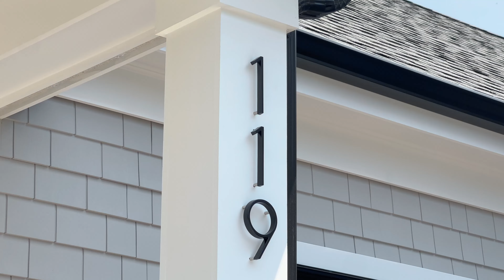New Construction | Cape Cod, Massachusetts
Welcome to 119 Percival Road, East Falmouth, MA!

New Construction on an acre of land. As you enter this stunning 4 bedroom ranch prepare to be wowed by the open floor plan with state of the art kitchen. Kitchen consists of center island with quartz countertops and plenty of cabinet space. Gas Fireplace complete with wiring for large TV. Primary suite with double closets and private bath. 2 additional bedrooms with hall bath & 1st floor laundry. Central air conditioning , tankless hot water, well water system, 4 bd Title V, Vinyl shingles and landscape lighting. Room over the garage is 4th bedroom with bath. Possibility to permit for accessory apartment , which has separate entrance. Garage wired for generator and electric car. Very private setting. Buyer and buyers agent to verify all information. Grass is staged and will be hydroseeded in the fall. If home is purchased seller will put money in escrow for hydroseeding.

4 BD | 3 BA | 2,050 Sq Ft.

Listed by:
Donna DiCostanzo